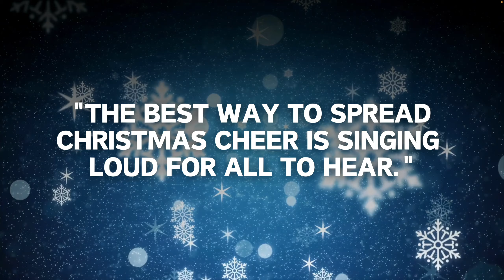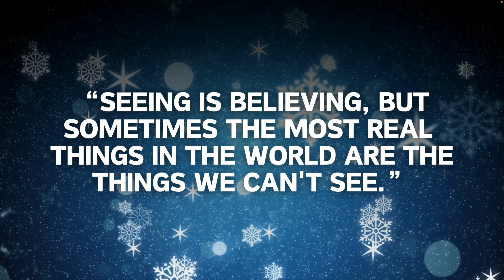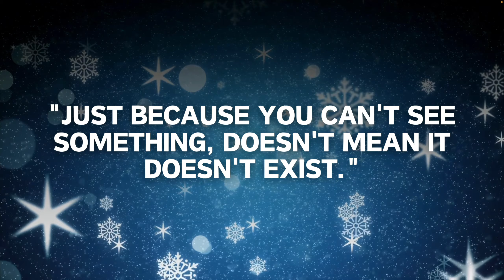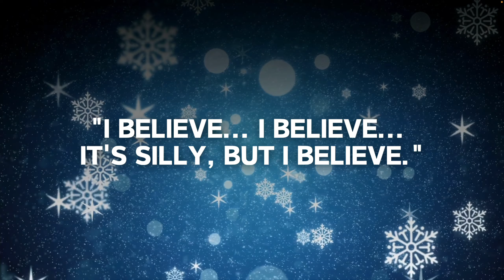An MZ Family Christmas (2023)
A freak snow storm hits Dallas and traps the show in the studio.

But not to worry, there’s plenty of games, food, and fun to be had on this very special Christmas edition of MZNOW.

The show is also joined by the one and only Chris Sapphire.

This year, AI Clark get filled with the Christmas spirit but it almost cost him everything.

Merry Christmas and Happy New Year from the Cast and Crew of MZNOW.

We’ll see you in 2024.

0:00 Intro
1:15 Dallas Snow Storm
3:43 Eric's Home Improvement
4:45 Chris Sapphire's Auto Repair
7:08 Zach Snyder's Rebel Moon
10:26 5 Underrated Christmas Movies
13:22 Dying Hard
14:10 Clark VS AI Clark
16:52 The Power Goes Out
18:14 Chili's is the Best
24:08 Ozempic the Miracle Drug
25:54 Chris Sapphire's Gift Bag
29:00 Guess the Movie Quotes (Game)
34:46 Playing Xbox on the Quest 3
35:47 Michael's Favorite Things
41:57 Family Tiff (Mini-Game)
51:05 Christmas in Japan
51:37 Poll Results
57:56 AI Clark Returns

Follow Michael Zavala @michaelzavala
Follow Eric Star @mrericstar
Follow Clark @justsimplyclark
Follow MZNOW @mznowtv